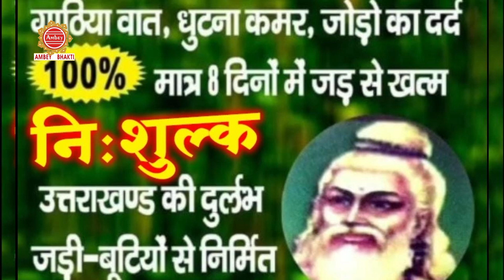भारत का है भगवा रंग | श्री राम भजन | Bharat Ka Hai Bhagwa Rang | Ram Bhajan | Shivranjani Tiwari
► Album -Bharat Ka Hai Bhagwa Rang
► Song -Bharat Ka Hai Bhagwa Rang
► Singer -Shivranjani Tiwari

11979-DVT_VNM

भारत का है भगवा रंग, श्री राम भजन, Bharat Ka Hai Bhagwa Rang, 2023 Ram Bhajan, ambey bhakti , ram bhajan , 2023 ram ji ke bhajan, shivranjani tiwari ,
jai jai shri ram , vianet media , special ram bhajan, ram geet , geet ram ji ke , ram bolo ram , jai shri ram